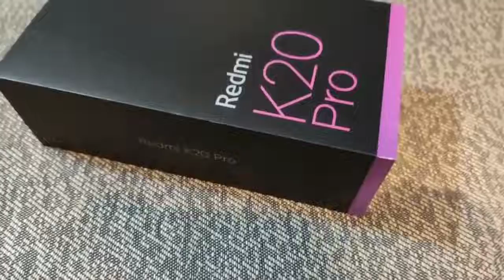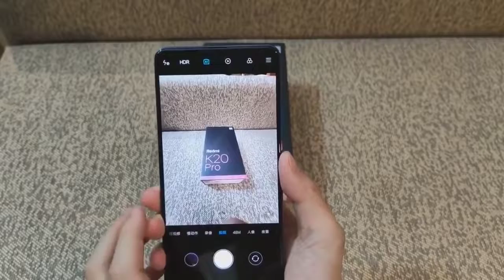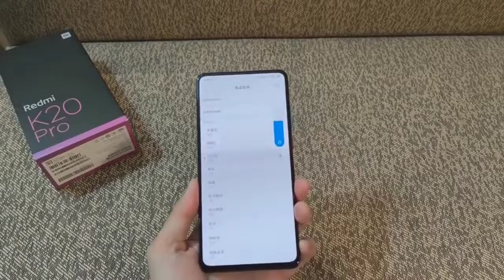REDMI K20 PRO UNBOXING AND HANDS ON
Redmi K20 pro unboxing and over view